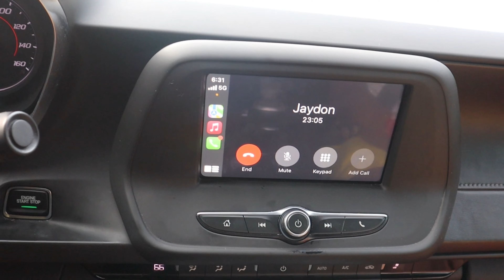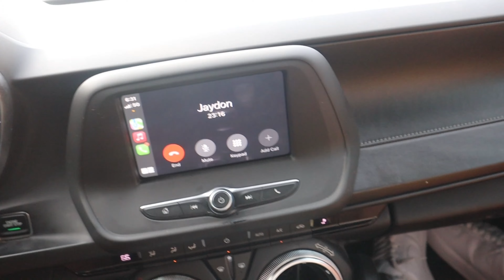I WENT TO THE GYM TO GET SOME SHOTS UP TO GET READY FOR OVERSEAS